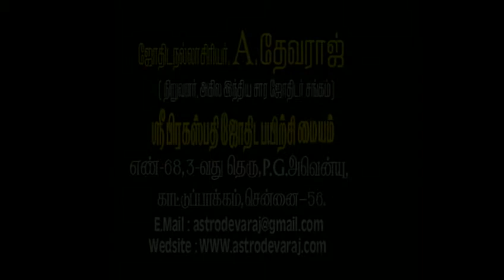Tamil KP Astrology ,10th Year conference 2016 Conducted By A DEVARAJ 003